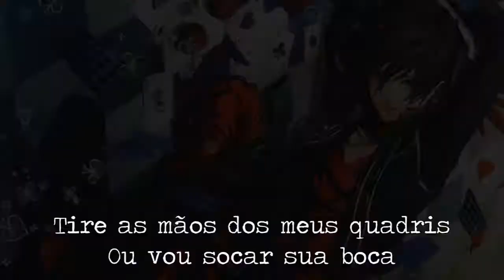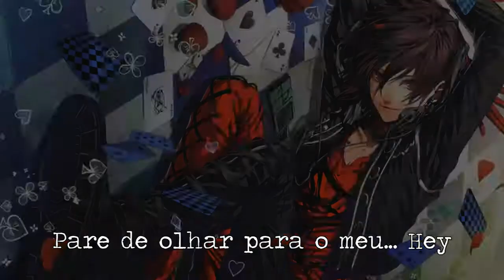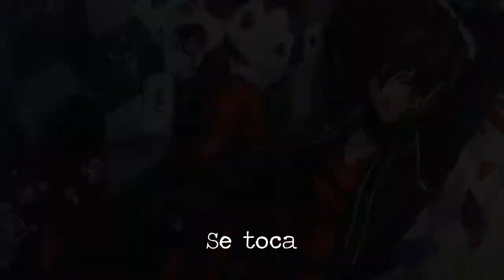Meghan Kabir - Take a Hint /Male Version/ [Tradução/Legendado]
Tradução da música "Se Toca", versão masculina, espero que gostem ♥♥

☣Lembrando a todos que essa é a deeper versão de "Take a Hint" de um cover.

⛧Lyrics⛧
Why am i always hit on by the boys i never like
I can always see 'em coming, from the left and from the right
I don't want to be a priss, i just try to be polite
But it always seems to bite me in the -

Ask me for my number, yeah, you put me on the spot
You think that we should hook-up, but i think that we should not
You had me at hello, then you opened up your mouth
And that is when it started going south
Oh!

Get your hands off my hips, 'fore i'll punch you in the lips
Stop you're staring at my- hey!
Take a hint, take a hint
No you can't buy me a drink, let me tell you what i think
I think you could use a mint
La, la, la….
T-take a hint, take a hint

I guess you still don't get it, so let's take it from the top
You asked me what my sign is, and i told you it was stop
And if i had a dime for every name that you just dropped
You'd be here and i'd be on a yacht
Oh!

La, la, la….

What about "no" don't you get
So go and tell your friends i'm not really interested
It's about time that you're leavin' i'm gonna count to three and
Open my eyes and
You'll be gone

One
Get your hands off my
Two.
Or i'll punch you in the
Three.
I am not your missing link
Let me tell you what i think
La, la, la….
La, la, la….